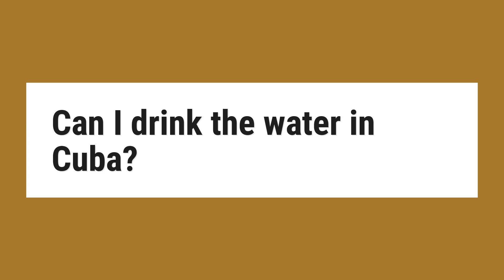Can I drink the water in Cuba?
Tap water in Cuba is generally safe for hygiene in hotels. Bottled water can be purchased throughout the country. When traveling to any international destination where you are not accustomed to the local water, it is advisable to be cautious of ice in soft drinks and alcoholic beverages outside of metropolitan hotels.

Reference:
Can I drink the water in Cuba? - insightCuba